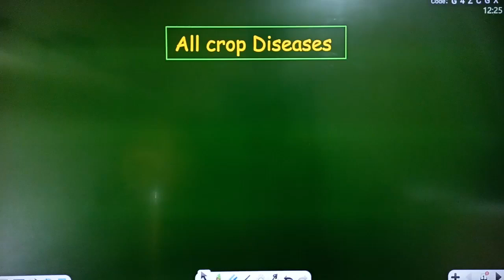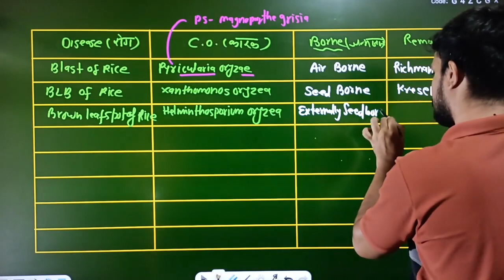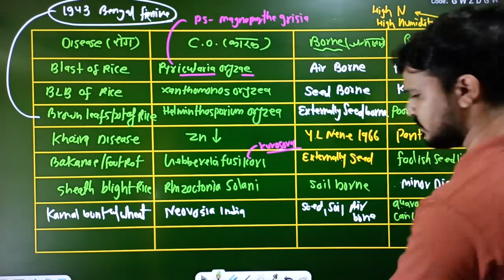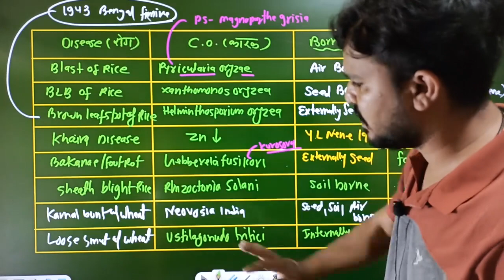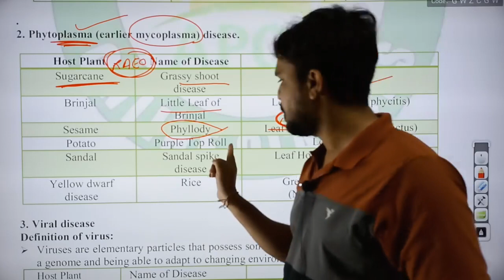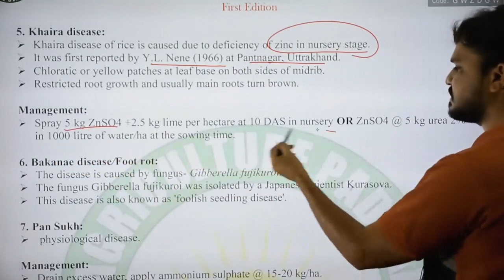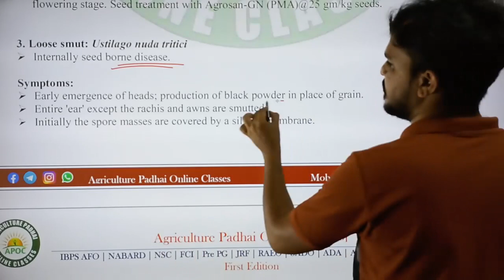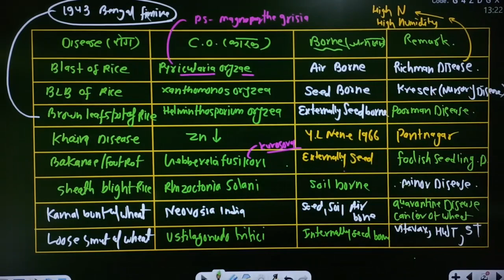Class-4 | All Crop Diseases | MP RAEO | RHEO | ATM | BTM | SADO | By Chetan Sir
Hello aspirants
We offers
Online courses and test series based on new exam pattern like :General Agriculture free course, Free test series,  IBPS_AFO, RAEO, SADO, RHEO, JRF, NABARD, PRE PG etc.

IBPS_AFO
RAEO
SADO
NABARD
PAT
BHU
PRE PG